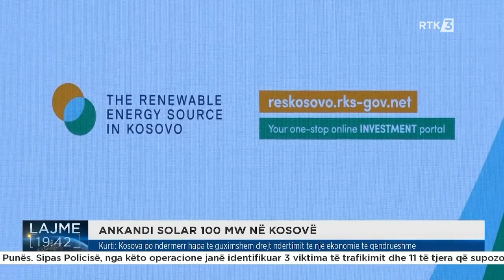Kurti: Kosova po ndërmerr hapa të guximshëm drejt ndërtimit të një ekonomie të qëndrueshme